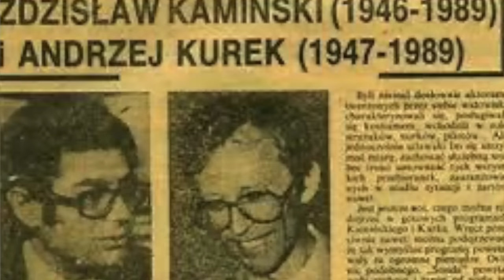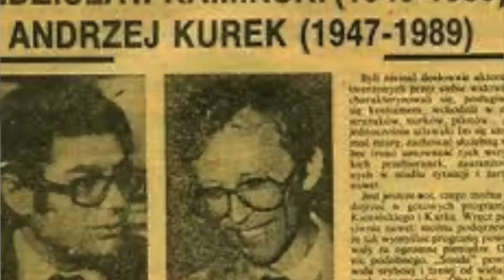Ich Tragiczna śmierć do dziś budzi wątpliwości. Jak zginęli prowadzący Sondę Kurek i Kamiński?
Film poświęcony prowadzącym program Sonda - Andrzejowi Kurkowi i Zdzisławowi Kamińskiemu. Z